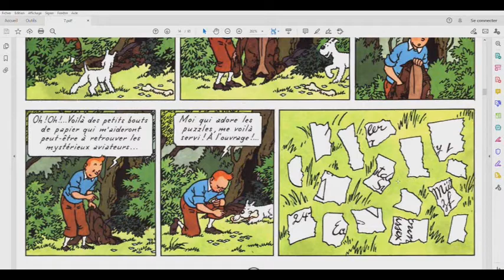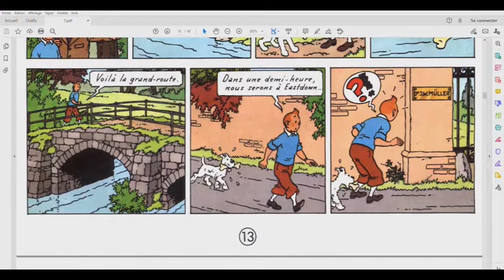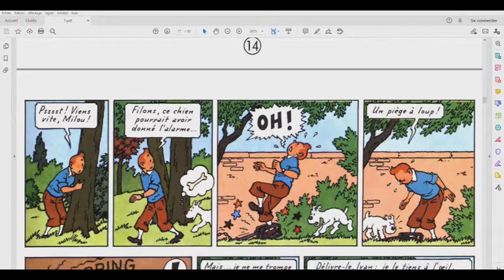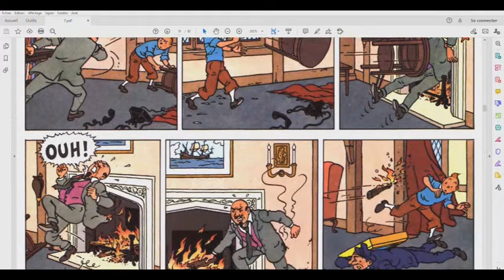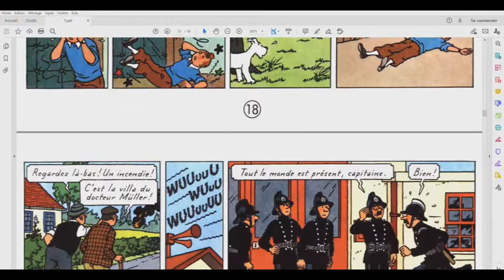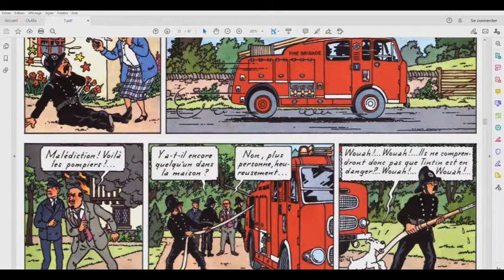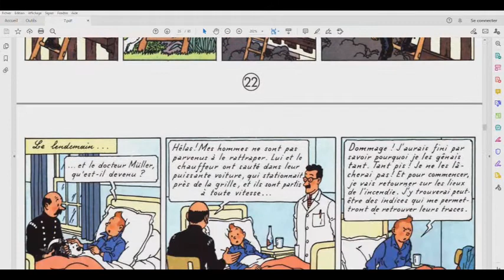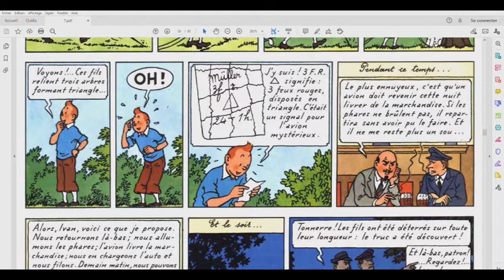Tintin l'ile noire 02